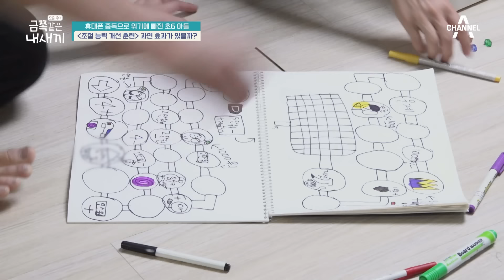아들에게 처참한 모욕을 당하는 엄마와 상황을 피하는 아빠... | 금쪽같은 내새끼 163회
[금쪽같은 내새끼] 163회 (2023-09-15)

00:00 하이라이트
04:02 모욕 당하는 엄마와 무시하는 아빠?
09:28 금쪽이에 멈출줄 모르는 막말과 폭주
14:32 도움 요청하는 엄마 vs 피하는 아빠
21:57 아빠의 아픈 상처가 보인 솔루션?
28:20 금쪽이는 달라질 수 있을까?